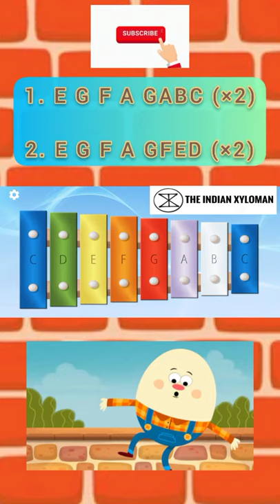Humpty Dumpty on Xylophone || The Indian Xyloman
humpty dumpty
humpty dumpty poem
humpty dumpty train
humpty dumpty rhymes
humpty dumpty cartoon
humpty dumpty story
humpty dumpty sat on a wall humpty dumpty had a great fall
humpty dumpty saturday
humpty dumpty sat on a wall poem
humpty dumpty sat on a wall song
humpty dumpty sat on a wall chu chu tv
humpty dumpty humpty dumpty sat on a wall humpty dumpty had a great fall
easy piano songs slow
easy piano tutorial with pragati
easy piano music
easy piano tunes
easy piano songs tutorial
easy piano tutorial for kids
easy piano tutorial songs
easy piano tutorials for popular songs
easy piano tutorial hindi songs
easy piano tutorial mobile
easy piano tutorial tamil song
easy piano tutorial happy birthday
xylophone
xylophone ringtone
xylophone music
xylophone tutorial
xylophone songs
xylophone game
xylophone piano tutorial
xylophone for kids
xylophone music instrumental
xylophone iphone ringtone
xylophone Hindi music
xylophone music instrumental
xylophone music hindi song
xylophone music for kids
xylophone music tutorial
xylophone music ringtone
xylophone music relaxing
xylophone music song
xylophone music 5 keys
xylophone music learning
piano tutorial
piano music
piano song
piano relaxing music
piano ringtone
piano lessons for beginners
piano man
piano cover
piano game